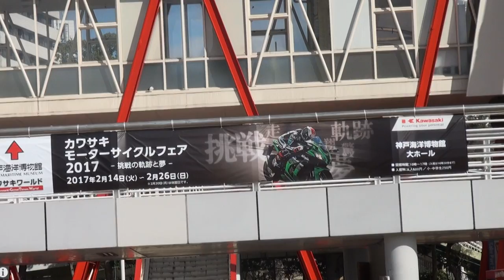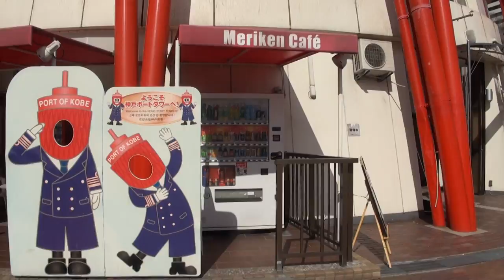Kawasaki Good Times World カワサキワールド 神戸海洋博物館 神戸ポートタワー 阪神高速道路 4号湾岸線 神戸港中突堤旅客ターミナル